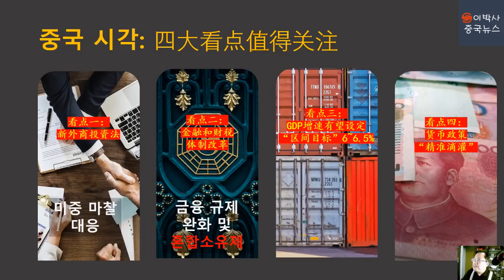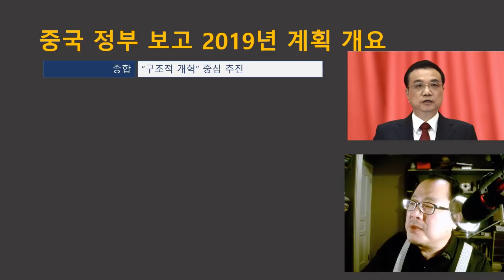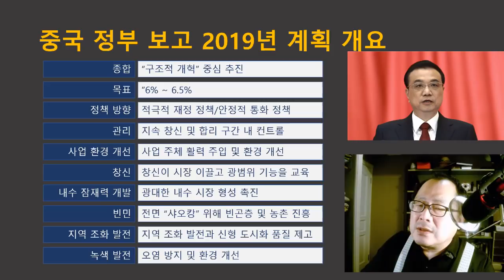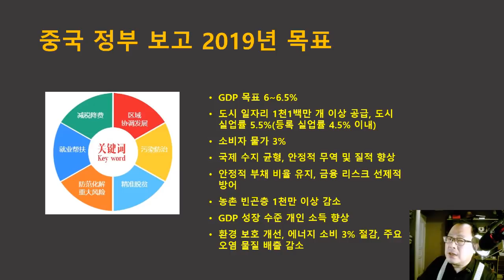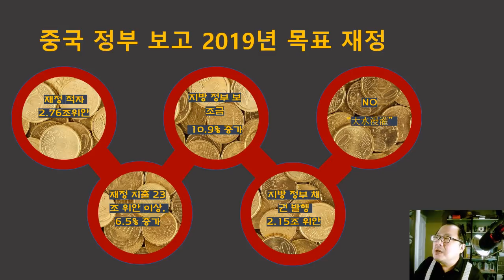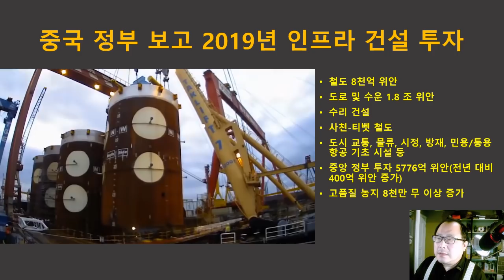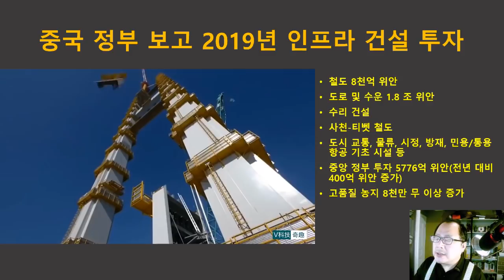2019년 양회 뉴스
2019년 양회 소식, 리커창 총리의 금년도 정부 계획을 중심으로